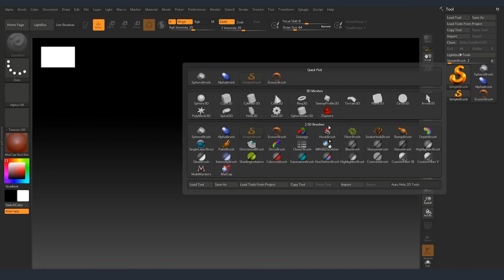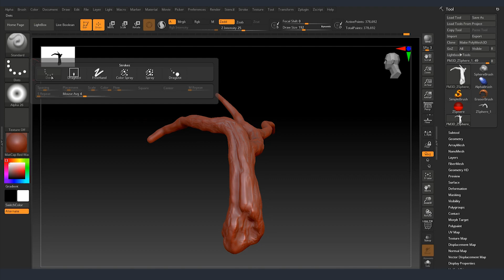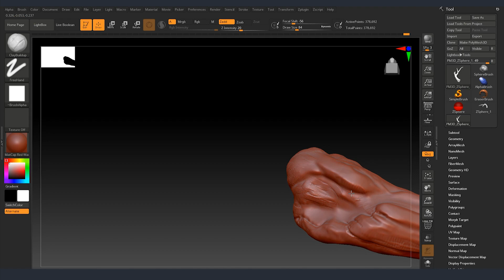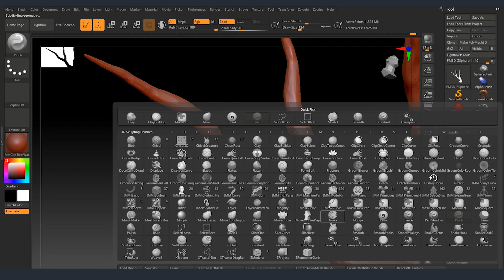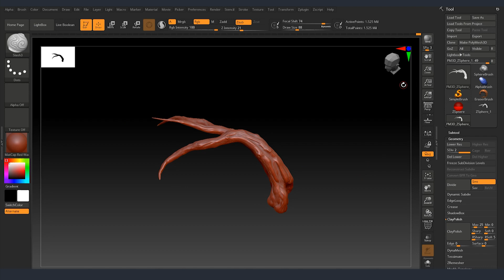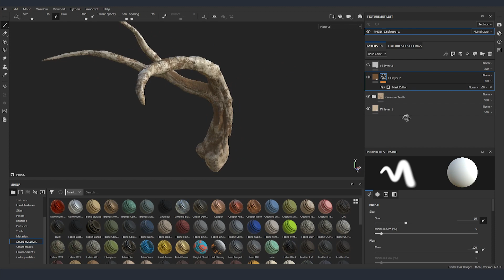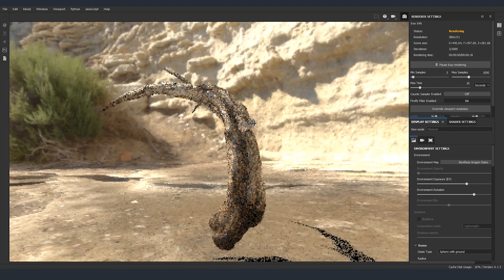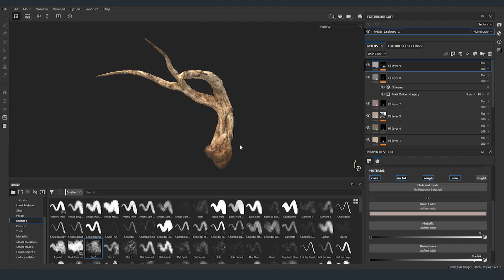Sculpting Trees in ZBrush 2020 and Substance Painter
Welcome to Upside Down - the channel for those who are interested in 3D Art. Today we are going to be sculpting trees in ZBrush 2020 and after create textures in Sunstance Painter.